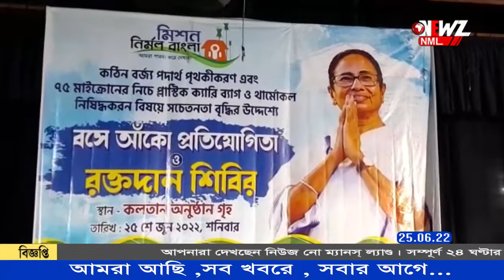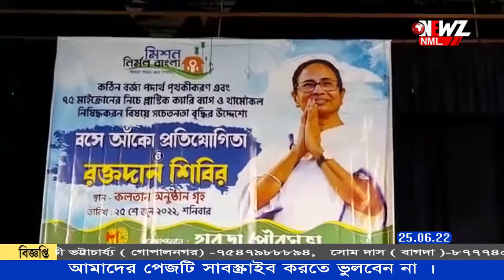প্লাস্টিক মুক্ত শহর গড়তে হাবড়া পৌরসভার উদ্যোগে বসে আঁকো ও রক্তদান শিবির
প্লাস্টিক মুক্ত শহর গড়তে হাবড়া পৌরসভার উদ্যোগে শিশুদের নিয়ে বসে আঁকো প্রতিযোগিতা ও রক্তদান শিবিরের আয়োজন। এদিনের শিবিরে প্রায় ১০০ জন রক্তদাতা স্বেচ্ছায় রক্ত দান করেন।